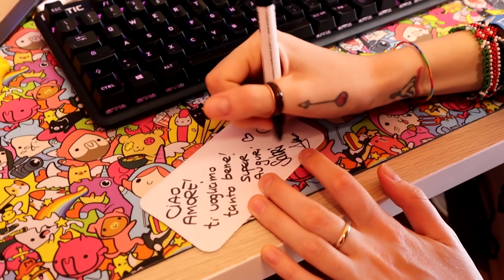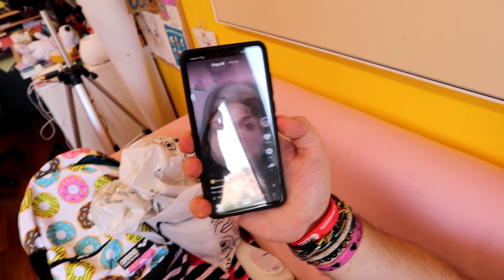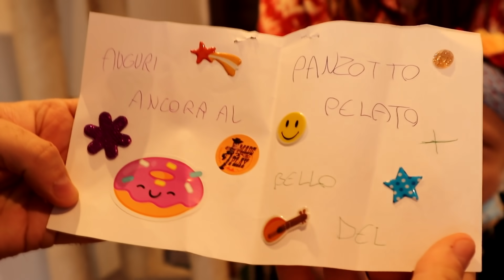REGALO UN IPHONE ALLA ELE PER IL SUO COMPLEANNO! 📱 LA SUA REAZIONE È MERAVIGLIOSA❤️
oggi è il compleanno delle mia Ele!! e come regalo abbiamo deciso di farle un bel telefono perche il suo la stava abbanodando!!!
TANTI AUGURI AMORE!